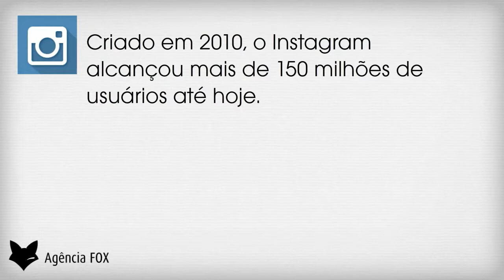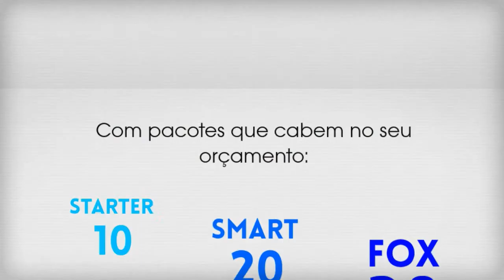Gestão Redes Sociais - Agência FOX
Make your own animated videos and animated presentations for free.  PowToon is a free tool that allows you to develop cool animated clips and animated presentations for your website, office meeting, sales pitch, nonprofit fundraiser, product launch, video resume, or anything else you could use an animated explainer video. PowToon's animation templates help you create animated presentations and animated explainer videos from scratch.  Anyone can produce awesome animations quickly with PowToon, without the cost or hassle other professional animation services require.